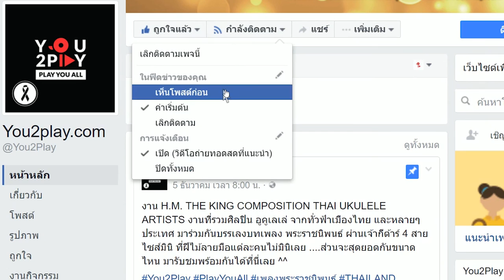เป้ อารักษ์ แอนด์ เดอะปีศาจแบนด์ - คิดถึง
"Everyday Play2You"

สามารถชมคลิปอื่นๆ ของ "เป้ อารักษ์ แอนด์ เดอะปีศาจแบนด์" ในรายการ Everyday Play2You ได้ที่ :